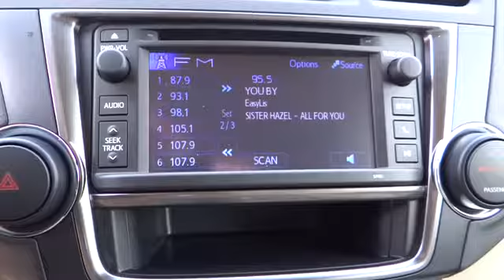2013 Toyota Highlander Carson City near Fallon, Northern Nevada, Sacramento, Reno 52018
2013 Toyota Highlander 4WD 4DR V6 SE - Stock#: 52018 - VIN#: 5TDBK3EH4DS228959